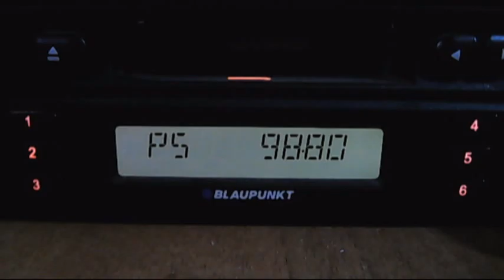fm dx star fm istanbul 14:02